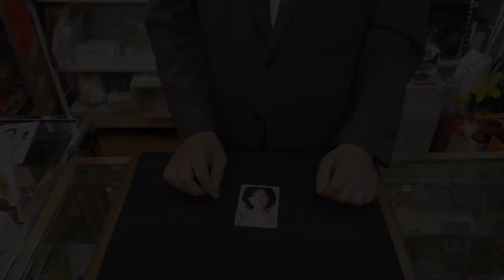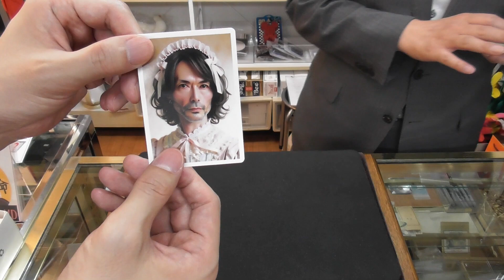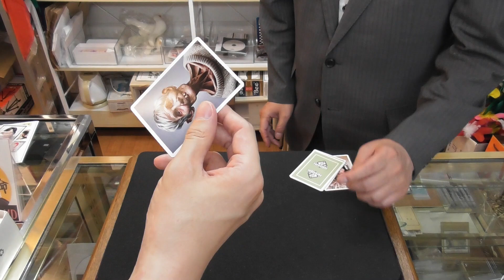指名レディー？演技